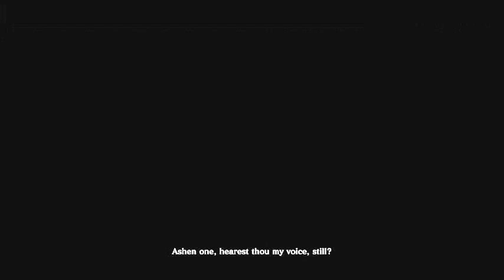Watch Me Fail: Dark Souls 3 Final Boss + The End of Fire Ending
The final boss if Dark Souls 3 beaten in Solaire armor with a little jolly cooperation! The ending featured is The End of Fire ending. Enjoy!

Special Thanks to Warden of Ruins for the assist!